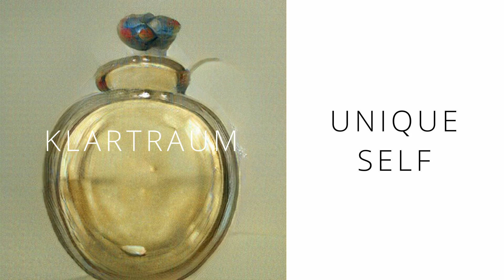KLARTRAUM - UNIQUE SELF (deep hypnotic organic tech house) [N. Lind & H. Ebritsch]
What is Bandcamp❓
▫️ official reputable shop, no account/login needed
▫️ get eXclusive content (e.g. our 'bandcamp versions')
▫️ high quality audio downloads of your choice (ALAC, AIFF, FLAC, WAV; mp3)
▫️ support artists directly
▫️ 'Send as gift' function to friends 🙏
We’ve all been there. Those times when you are lost on a dry ice blanketed dancefloor; the dense fog coloured with spherical hues of greens, pinks and blues, where human shaped silhouettes undulate haphazardly like distant waves on the club horizon. Then that moment happens; something cuts through the system like a shot of sorbet directly down your spinal cord. The confusion lifts, the haze turns to clarity and suddenly you see your fellow audience with fresh eyes, all synchronised in movement at the most primal level.
That moment, right there, is LUCIDFLOW.
Since 2009, Nadja Lind and Helmut Ebritsch have helmed the Berlin based imprint, an outlet for their own creations—either together as KLARTRAUM or in solo form—and for those who share an affinity with their vision; deep without being languid, direct without being obvious.
Just go and cast your eyes over the Lucidflow back catalogue. Go on, we’ll still be here when you get back. Impressive isn’t it?
We’re sure significant names like Ian Pooley, Hernan Cattaneo, Alexi Delano, Silicone Soul, Terry Lee Brown Junior, Tigerskin, Steve Rachmad, Chris Lattner, Terry Francis, Saytek, D. Diggler, Yapacc, UGLH and G-Man may just cause you to raise an eyebrow in intrigue.
Passing the 250st digital EP in 2022 and 10 vinyl releases plus countless digital albums, Lucidflow is not purely devoted to the standard format of releasing music; regular podcasts invite friends and admired artists—including the likes of Scottish heavyweights Slam and Techno maestro Robert Babicz—into the fold, regular videocasts give a window into the world of the Commander-in-Chiefs.
Talking of fat, Lucidflow is fattening. So much so that a little blob has fallen off started to resemble a shape that looks very much like a BRAND NEW RECORD LABEL. I know, I know, shock faces all around. We are calling it im-moral spreading darker edged Dub and Techno and Sofa Sessions for deephouse, lounge- and chillout shaped joy to you all.